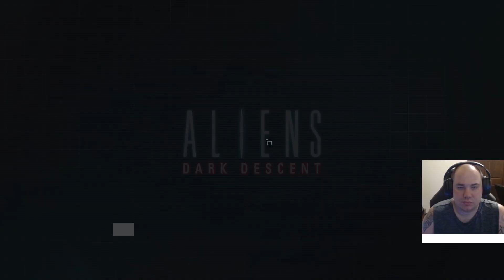Aliens Dark Descent #4 | THE REFINERY!!!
In Aliens: Dark Descent, command a squad of hardened Colonial Marines to stop a terrifying Xenomorph outbreak on Planet Lethe. Lead your soldiers in real-time combat against iconic Xenomorphs, rogue operatives from the insatiable Weyland-Yutani Corporation, and a host of horrifying creatures new to the Alien franchise.
Socials to keep up to date!

Twitch.tv/GamingWith_TeeJ